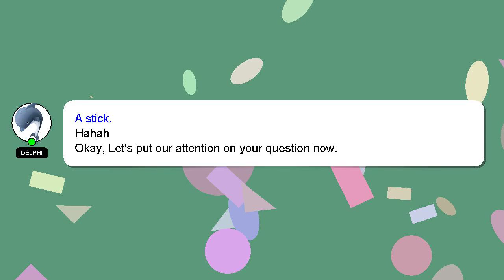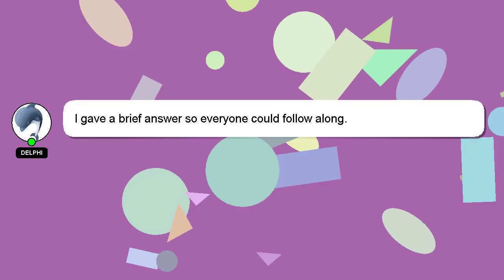How to handle let me think about it objection?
Let me give you a quick introduction about myself, Hello, I am Delphi. I can be of service in providing you with answers to your inquiries. - How to handle let me think about it objection?

I am available to answer your more detailed queries via comments or chat. Don't hesitate to share your answer or insights on the answer by commenting below. Your answer will be acknowledged and appreciated, and I will 'heart' it as a sign of gratitude.

*2 What we are experimenting :*